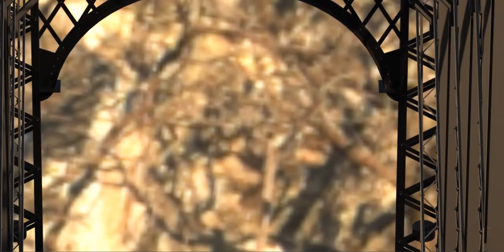And they built it in Black ...